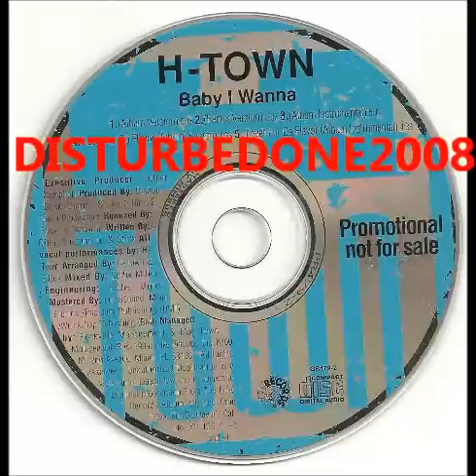Baby I Wanna (Stick Ya Know It Remix) [1993] **Luke Records**